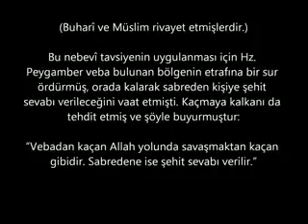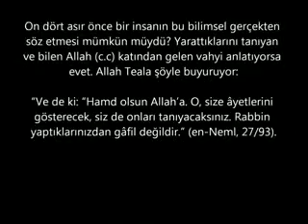KARANTİNA UYGULAMASI PEYGAMBERİN KEŞFİDİR İslam Bilimsel Mucizeler